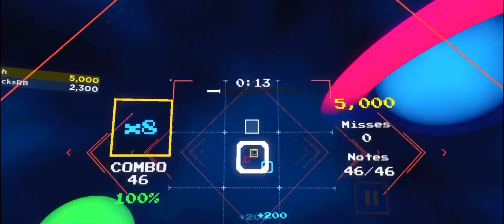Roblox Montage - 10k Subscriber Special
This montage has games like Arsenal, Hoops, Big Paintball, Breaking Point, Ragdoll Royale, and Sound Space.

0:00 Roblox Montage
2:38 Thank you!